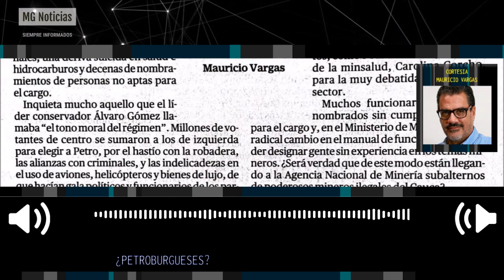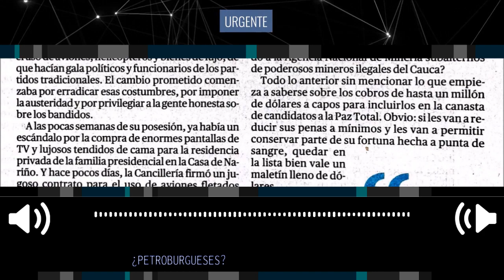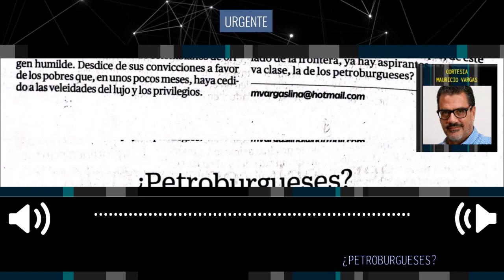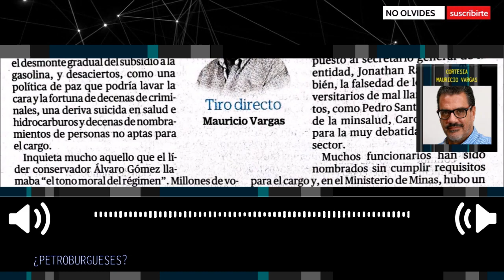¿PETROBURGUESES? 🚨 Columna de Mauricio Vargas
En poco más de seis meses, el gobierno de Gustavo Petro ha tenido aciertos, como el empeño en mantener el equilibrio fiscal y el desmonte gradual del subsidio a la gasolina, y desaciertos, como una política de paz que podría lavar la cara y la fortuna de decenas de criminales...
columna Mauricio Vargas